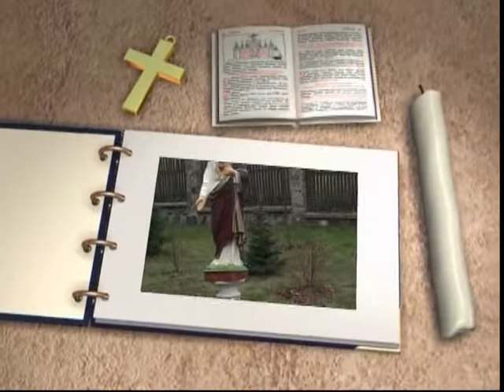PIERWSZA KOMUNIA ŚW. SKORZEWO 2005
Komunia Święta Skorzewo 2005